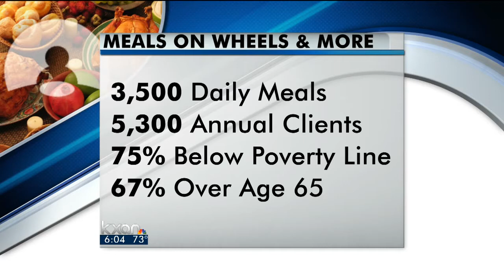Meals on Wheels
Meals on Wheels continues their Thanksgiving tradition of giving on Thanksgiving.